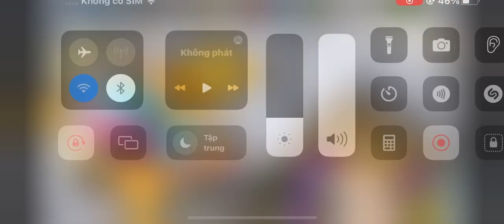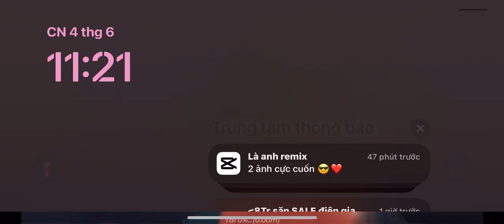Leo từ bạc lên vàng(p2)